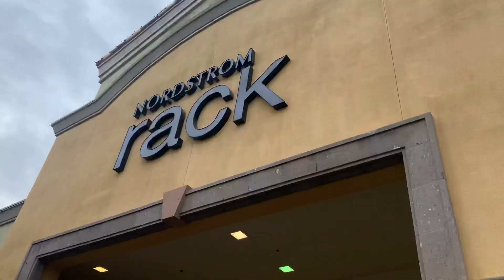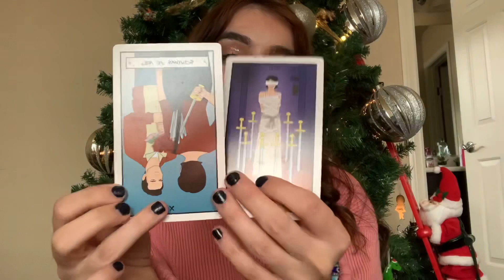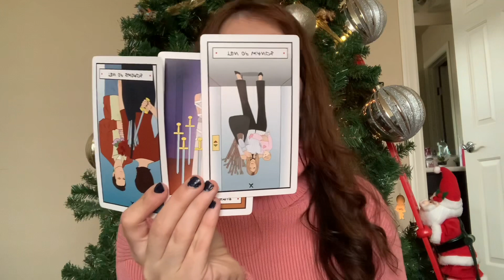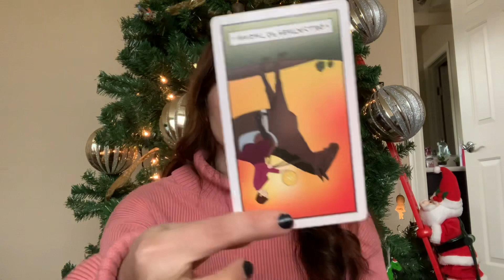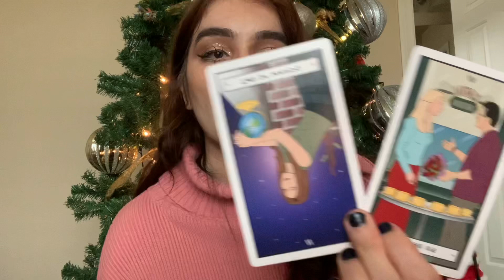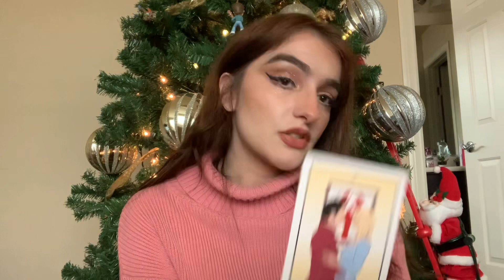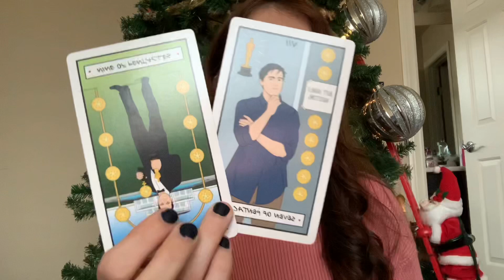🎁 Scorpio Moons 2021 Tarot Predictions | Vlogmas Day Twelve 🎁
TAROT DECK USED:

 I give mini progressive readings to $1-$10+ monthly Patrons!